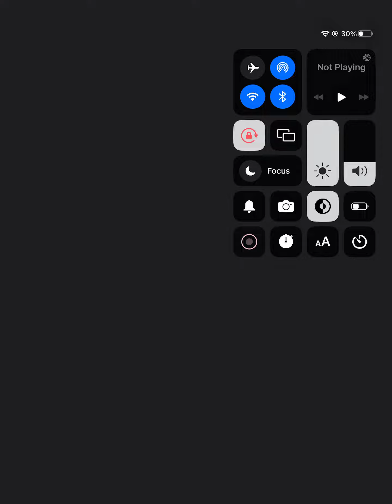Subway Surfers Mystery Hurdles. Alfie